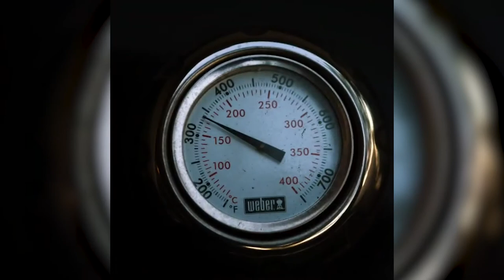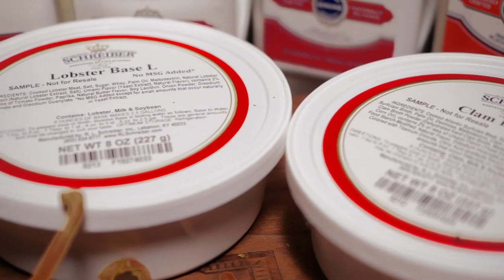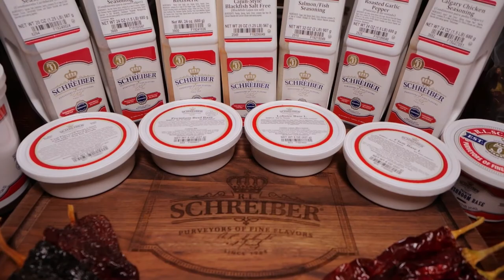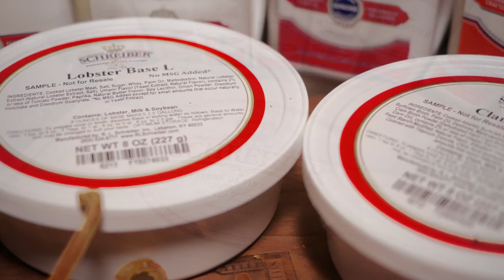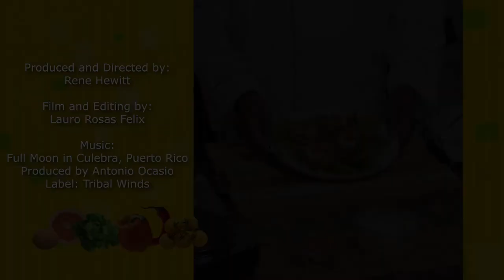Chef Rene Hewitt Crab Cakes and guest Home Cook Dana Royster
I make some wonderful and delicious Crab Cakes with the recipe from, Chopped May 2019 winner Chef Claude Lewis,  Then my Home Cook guest, Dana Royster talks about home cooked food and her career.